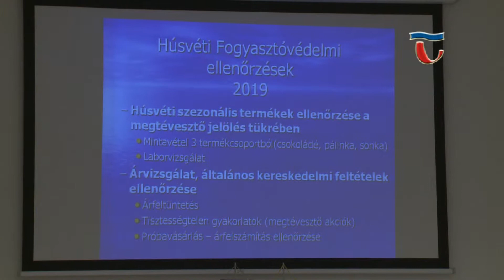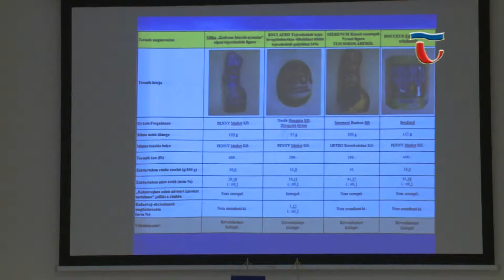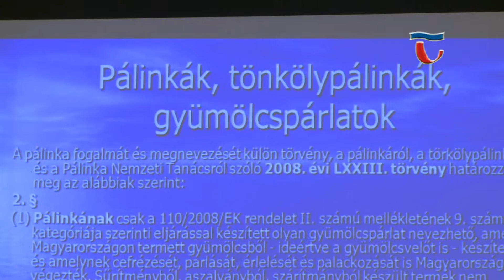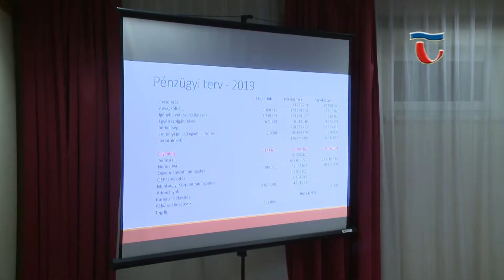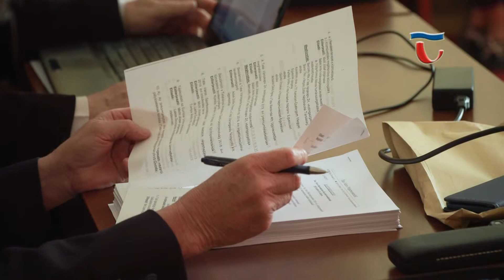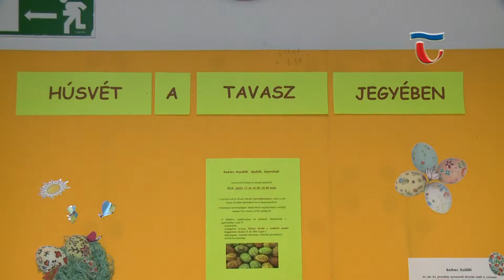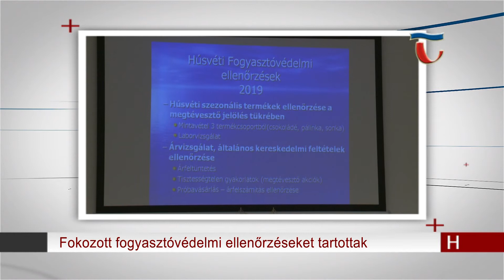190417 Híradó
Idén mindössze öt sonka bukott meg, a pálinkák viszont kifogástalanok voltak. Fokozott fogyasztóvédelmi ellenőrzéseket tartottak a húsvét előtti hetekben megyénk áruházaiban. Ennek eredményeiről számoltak be a szakemberek a Kormányhivatalban tartott tájékoztatón.

Egyesületi formában dolgozik a Magyar Máltai Szeretetszolgálat, így törvényi kötelezettségeinek eleget téve, rendszeresen tart küldöttgyűléseket is. Legutóbb a helyi csoportok által megválasztott régiós küldöttek találkoztak Tatán, akik amellett, hogy kijelölték országos küldöttjeiket több szempontból értékelték a 2018-as esztendő tapasztalatait.

Ülésezett Tata Város Önkormányzat Képviselő-testületének Humán és Ügyrendi Bizottsága ma délelőtt a Városházán. A felek 17 napirendi pontot tárgyaltak, melynek részleteiről a Bizottság elnöke, Robozné Schőnfeld Zsuzsanna beszélt.

Húsvéti programok a Kertvárosi Óvodában